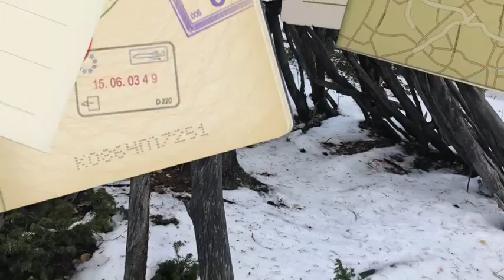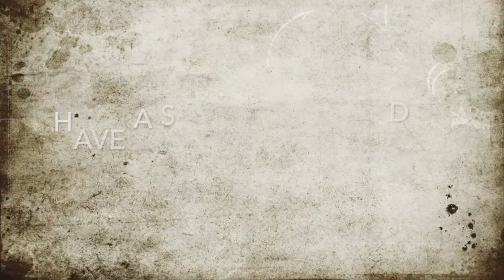A Wild Adventure Where We Find Bigfoot's Playground!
This was our wildest bigfoot expedition yet! On our hike near Woodland Park, Colorado, at one of our favorite trails, we found possible sasquatch manipulations and heard whoops. We even caught a possible whoop on the video! It's at the 13:10 marker! And we unexpectedly made this into a Night Ops as we returned in the dark. Plus, you won't want to miss the ending because it's hilarious!

Don't forget to look at Sam's photography and check out our products

Also, if you are ever up in Bailey, Colorado, stop by the Sasquatch Outpost. This is well worth visiting. They have a fantastic museum and great sasquatch mementos!